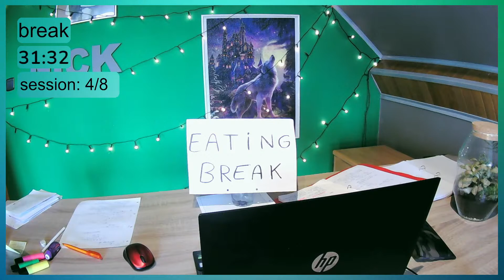Study with me (and my new fish!) live - 8 hours - Pomodoro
study live with me!
Come study together, help each other motivate and concentrate.
You can chat with me during the breaks.

Come study together, help each other find motivation.

Chat rules:
- The first rule is be gentle and kind in the chat.
- English only but keep in mind that it is not everyone’s native language.
- No advertising, spamming, all capital messages.

Time zone: UTC+1
Long breaks: 12:30-13:20, 17:50-18:40

field of study: Physics (3rd year)
where: university of Antwerp
time-zone: spring and summer: UTC+2, fall and winter: UTC+1
who: Sven Lauwers
Nationality: Belgian
date of birth: 16/02/2001
sleep routine: 11pm - 7am

Streamlabs commands:
!points → shows how many points you currently possess
!gamble x → replace "x" with the number of your points you will gamble. Streamlabs will roll a random number between 1 and 100. The reward multipliers are:
1-50: 0 , 51-75: 1 , 76-98: 2 , 99-100: 3 (cooldown=1h)

How and why earn points?
you can earn points by being active in the chat and with the gambles.
At the end of every month the top 10 will be awarded a special role in discord called “warlord”, afterwards the points will be reset.
check discord for more info.

MVIP - Tier 2 members
Your Honor (2 months)

MVIP - Tier 1 members
Tiffany Carlé (2 months)
Vitto (2 months)
Bryan Brandon (2 months)